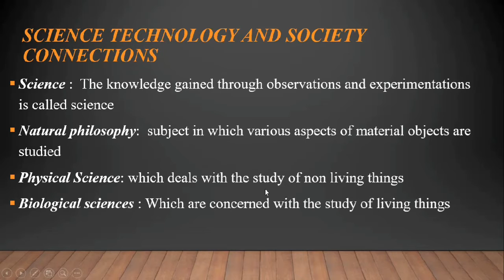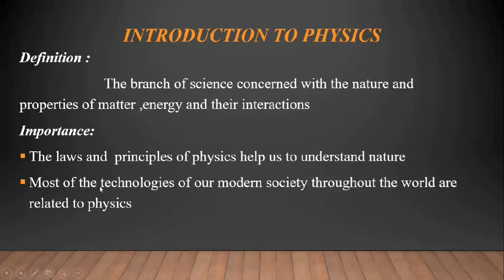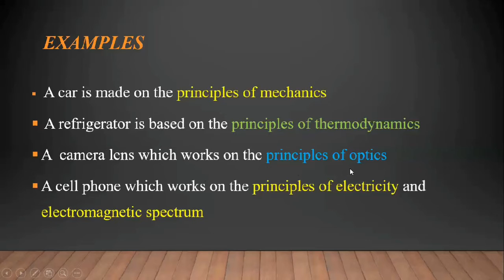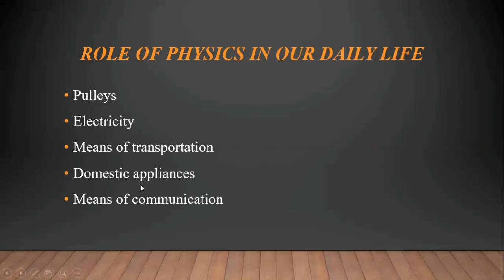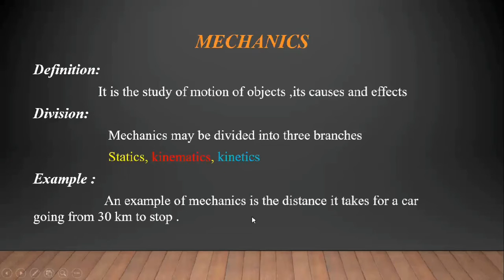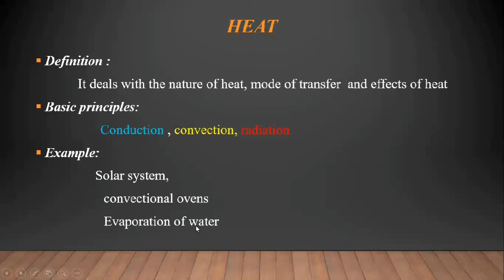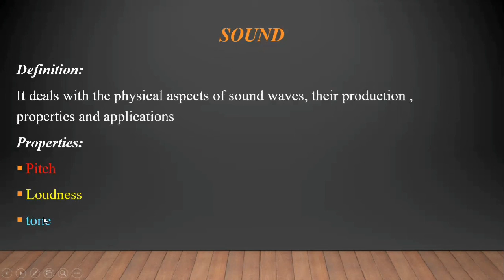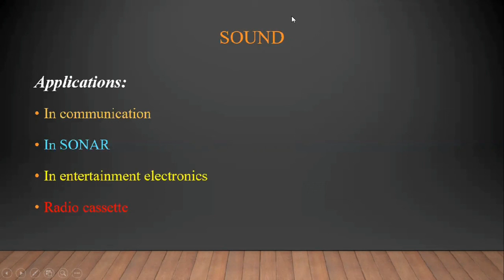Physics 9th ch#1 L#1